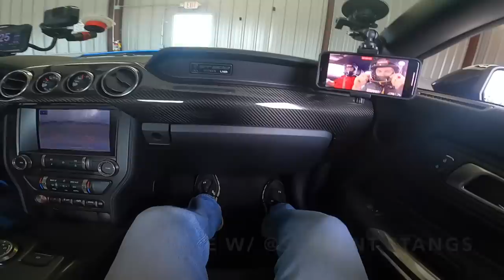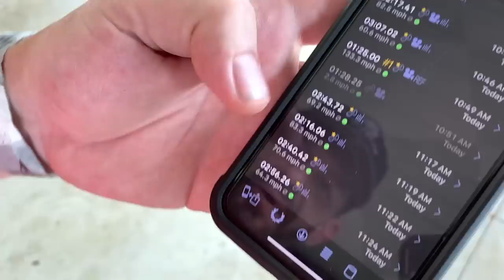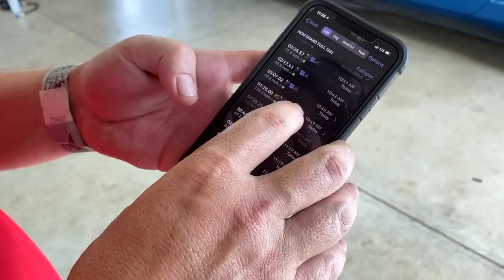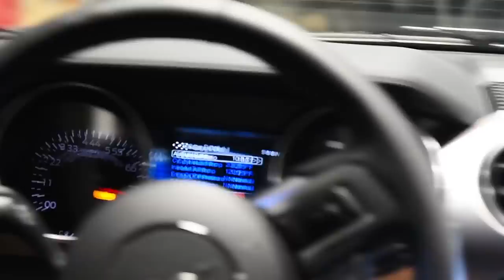BUDGET SUPERCAR? 2020 MUSTANG SHELBY GT500 GET'S NASTY ON TRACK! (Move over C8 Corvette)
Also, check out Serpent Stands YouTube Channel for more on this beautiful 2020 Shelby GT500 (Carbon Track Pack) Mustang!